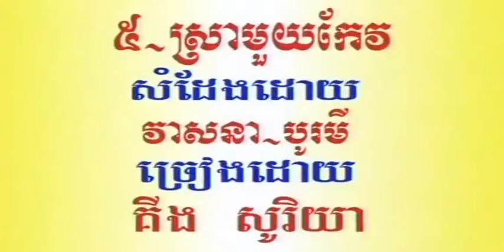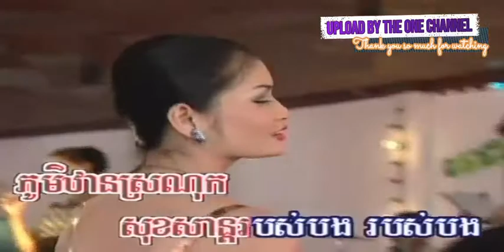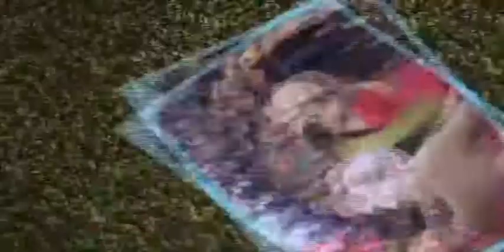ស្រាមួយកែវ ច្រៀងដោយ គីង សូរិយា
ស្រាមួយកែវ ច្រៀងដោយ គីង សូរិយា R R DVD VOL2 អ្នកស្រី រស់ សេរីសុទ្ឋា  I គម្រប

ខ្យល់បក់រំភើយ ច្រៀងដោយ ណូយ វ៉ាន់ណេត R R DVD VOL2 លោក មាស ហុកសេង I គម្រប

ស្រីស្រស់សម្រស់គ្មានផ្ទឹម ច្រៀងដោយ ណូយ វ៉ាន់ណេត + ឱក បូរី R R DVD VOL2 លោក ស៊ិន​​ ស៊ីសាមុត និង អ្នកស្រី ប៉ែន រ៉ន I គម្រប

ល្មមភ្ញាក់ខ្លួនហើយបង ច្រៀងដោយ ណូយ វ៉ាន់ណេត + សោ សុភ័ណ R R DVD VOL2 លោក ជា សាវឿន និង អ្នកស្រី រស់ សេរីសុទ្ឋា I គម្រប

រៀបការតាមប្រពៃណី ច្រៀងដោយ ណូយ វ៉ាន់ណេត + សោ សុភ័ណ R R DVD VOL2 លោក ជា សាវឿន និង អ្នកស្រី រស់ សេរីសុទ្ឋា I គម្រប